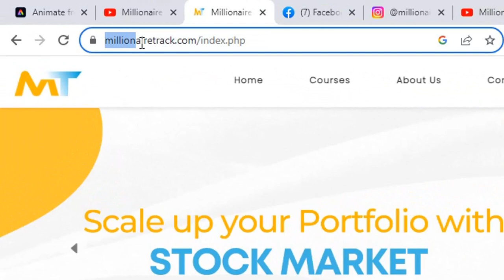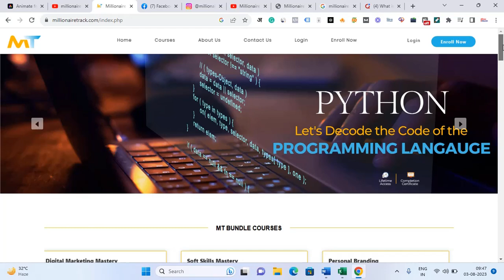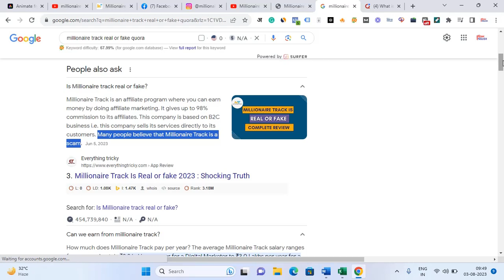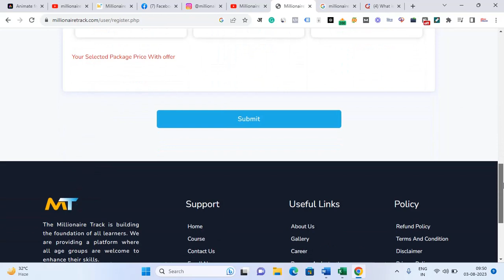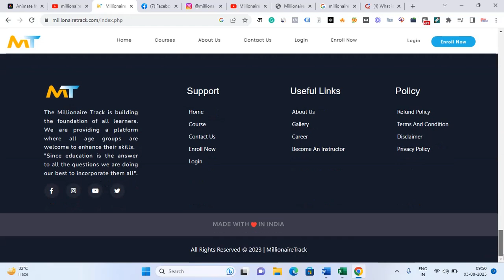Millionaire track se paise kaise kamayen | Millionaire track is real or fake | Is millionaire a scam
Dosto aaj ke video me hum janenge ki millionaire track se paise kaise kamayen. Millionaire track ek aisi website hai jo claim karti hai ki yahan se aap course le sakte hai aur eska affiliate program ko join karke daily ka 5000 rupye tak kama sakte hai. Es video me hum bahut sari misunderstanding to clear karenge taki log samajh sake ki millionaire track real hai ya fake,